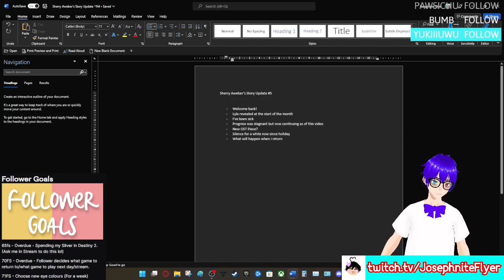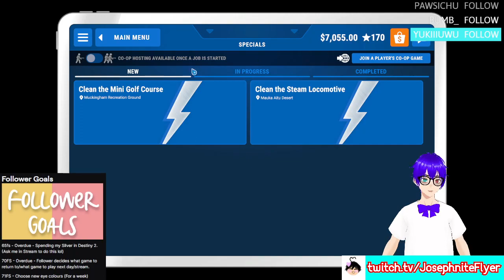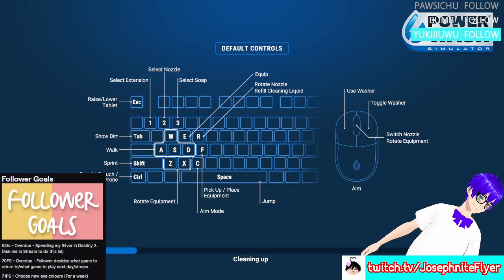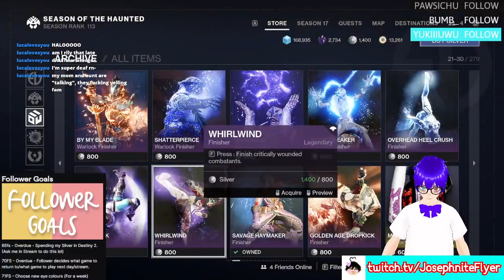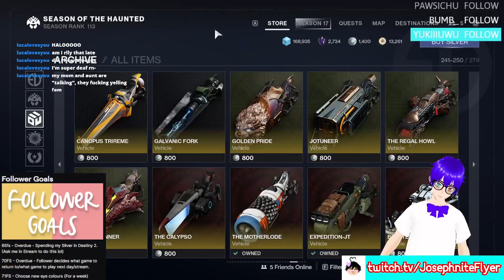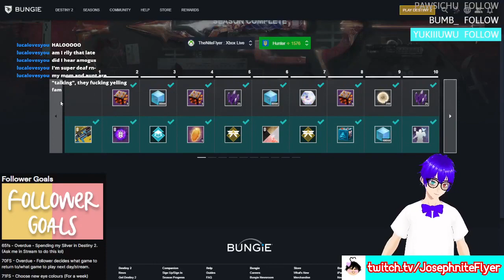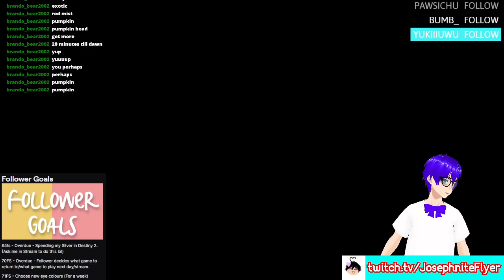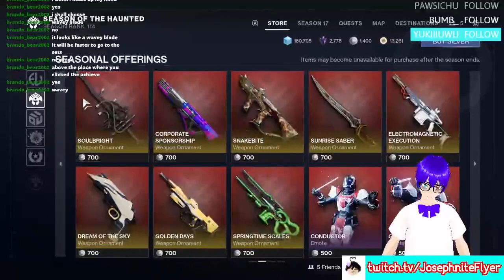Asking a follower to SPEND MY SILVER in Destiny 2! (But Powerwash Sim first)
Powerwash Simulator and Destiny 2 did actually interact with each other a few weeks ago now that I remember that lol (Current date of description edit: 24/05/24)